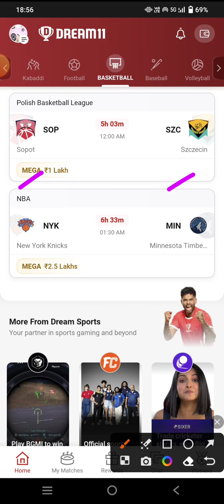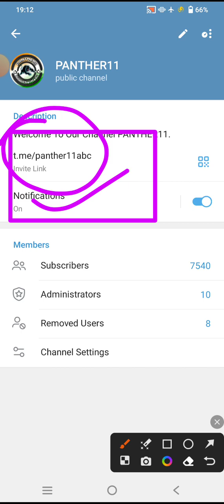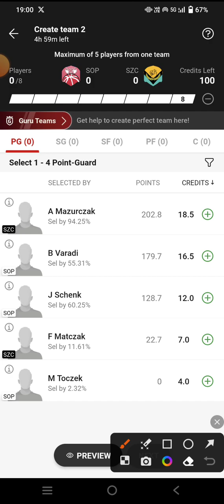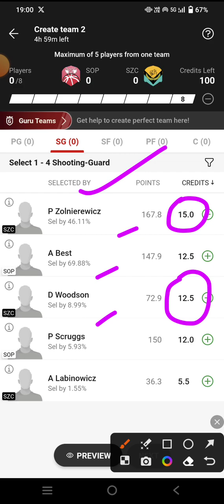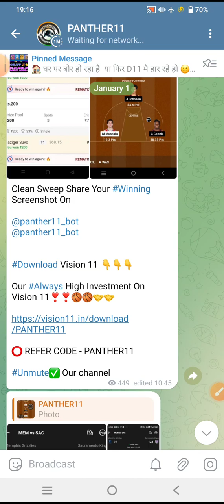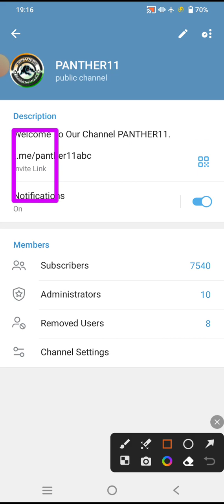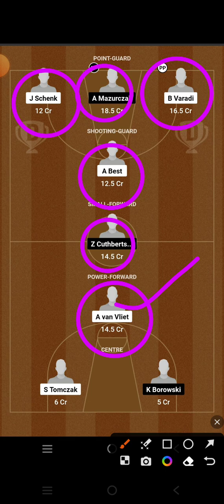SOP VS SZC || SOP VS SZC DREAM11 || SOP VS SZC POLISH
SOP VS SZC Dream11 Team

SOP VS SZC dream11 prediction

SOP VS SZC dream11

SOP VS SZC d11 Team

SOP VS SZC dream11 today match prediction

SOP VS SZC dream11 today team

SOP VS SZC 2023 match

SOP VS SZC team prediction

Sopot Vs Szczezin basketball Polish BASKETBALL

Sopot Vs Szczezin basketball  DREAM11 PREDICTION

Sopot Vs Szczezin basketball Polish 2023

SOP VS SZC dream11 team Prediction SOP VS SZC dream11

Sopot Vs Szczezin basketball dream11 today match

Sopot Vs Szczezin basketball Dream11 team

Sopot Vs Szczezin basketball Polish BASKETBALL team

Sopot Vs Szczezin basketball Polish BASKETBALL team prediction

Polish BASKETBALL SCHEDULE 2023

Polish BASKETBALL EXPERT TEAM

Polish FINAL TEAM

DREAM11 Polish TEAM

BASKETBALL TEAM

BASKETBALL KING

BASKETBALL EXPERT

BASKETBALL BABA

BASKETBALL LIVE

Polish LIVE

Polish HIGHLIGHTS

Polish TEAMS

Polish TEAMS 2023

SOP VS SZC Polish BASKETBAL team

Polish BASKETBALL Gl team

Polish BASKETBALL sl team

SOP VS SZC Polish BASKETBALL 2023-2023

SOP VS SZC prediction

PHI VS WASibia Polish BASKETBALL

PHI VS WASibia prediction

SOP VS SZC live

SOP VS SZC Polish BASKETBALL highlights

Sopot Vs Szczezin basketball prediction

Sopot Vs Szczezin basketball Polish BASKETBALL highlights

Sopot Vs Szczezin basketball live match

Sopot Vs Szczezin basketball dream11

Sopot Vs Szczezin basketball  highlights

Sopot Vs Szczezin basketball 2023

Sopot Vs Szczezin basketball Polish BASKETBALL 2023

Sopot Vs Szczezin basketball Polish BASKETBALL World Cup

SOP VS SZC Polish BASKETBALL

Polish BASKETBALL SCHEDULE

Polish BASKETBALL 2023

Polish BASKETBALL 2023 team squad

Polish BASKETBALL 2023 status

SOP VS SZC Polish BASKETBALL me Gl kaise jeetu

SOP VS SZC Polish BASKETBALL gl team kaise BAN aye

SOP VS SZC Polish BASKETBALL ki sl team kaise BAN aye

SOP VS SZC Polish BASKETBALL ki best team

SOP VS SZC Polish BASKETBALL ki team

SOP VS SZC Polish BASKETBALL ki gl team analysis

SOP VS SZC Polish BASKETBALL ki gl team prediction

SOP VS SZC CRICKET TEAM

SOP VS SZC Dream11 Polish BASKETBALL  2023

SOP VS SZC basketball match

SOP VS SZC dream11 Team prediction SOP VS SZC d11 team dream11

SOP VS SZC playing 11 Polish BASKETBALL

SOP VS SZC dream11 2023

SOP VS SZC

SOP VS SZC 2023

SOP VS SZC playing today

today dream11 SOP VS SZC Polish BASKETBALL

SOP VS SZC Polish BASKETBALL today

SOP VS SZC dream11 Polish BASKETBALL  match dream1

SOP VS SZC dream11 today match

SOP VS SZC dream11 GL Team

SOP VS SZC dream11 Gl team prediction

SOP VS SZC Gl ki team

SOP VS SZC Sl team

SOP VS SZC dream11 best team analysis

SOP VS SZC Dream11 best Team prediction

SOP VS SZC dream11 aaj ki team

SOP VS SZC dream11 best Team for Sl

SOP VS SZC prediction for Gl

SOP VS SZC best analysis for Gl dream11

SOP VS SZC Polish BASKETBALL 2023

SOP VS SZC Polish BASKETBALL aaj ki team

SOP VS SZC dream11 team Prediction for Polish BASKETBALL

SOP VS SZC dream11 Gl and Sl team

SOP VS SZC dream11 team For Polish BASKETBALL

SOP VS SZC dream11 best team

today dream11 SOP VS SZC Polish BASKETBALL 2023

SOP VS SZC Aaj ka Polish BASKETBALL Match

SOP VS SZC Aaj ka Polish BASKETBALL team prediction

SOP VS SZC Aaj ka Polish BASKETBALL team Analysis